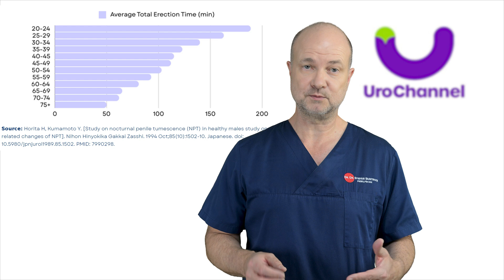Penis 62 turned 26, no medication involved! | UroChannel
Penile rejuvenation is possible in selected cases! In this video on UroChannel, Dr. med. Dr. phil. Stefan Buntrock, a board-certified urologist and sexual health expert from Göttingen, discusses an intriguing case from his practice. He shares the story of a 62-year-old patient whose "penile age" was measured at just 26, thanks to innovative combination therapy. The patient underwent a treatment regimen involving Platelet-Rich Plasma (PRP or the "P-Shot"), Shockwave Therapy (ESWT), and Extracorporeal Magnetotransduction Therapy (EMTT). These non-invasive therapies promote tissue regeneration, stem cell activation, and the formation of new blood vessels, helping to improve erectile function without the use of medication. The video explains the scientific principles behind these therapies, emphasizing how they work together to produce better results. Dr. Buntrock also introduces a device that monitors nighttime erections and provides a "penile age" score based on the frequency, duration, and quality of erections. However, viewers must solve a riddle to learn the name of this device. He encourages viewers to check out other videos on his channel for deeper insights into the treatments discussed.